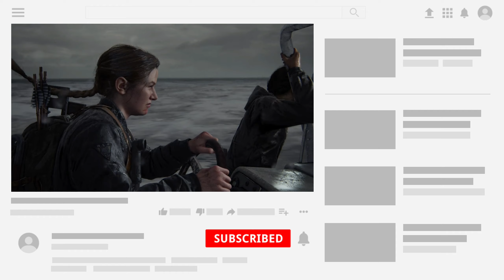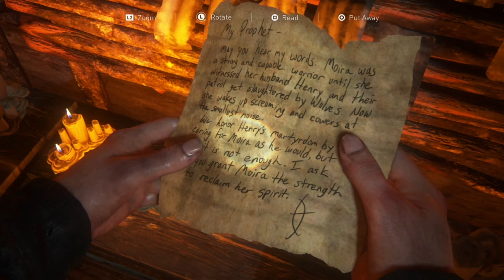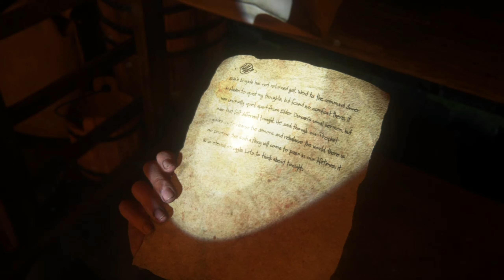The Last Of Us Part 2 -The Island 100% Walkthrough [1440p] Part 38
On this video of The Last Of Us Part 2 we are cmpleting the section The Island of Chapter 8 Seattle Day 2

If you have any question then please leave a comment in the comments section it helps me to improve my channel